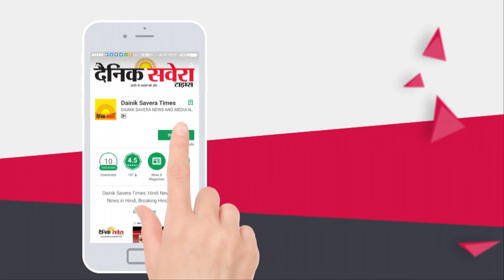Gurdaspur में जलाये गए भारती, रवीना, और फराह के पुतले